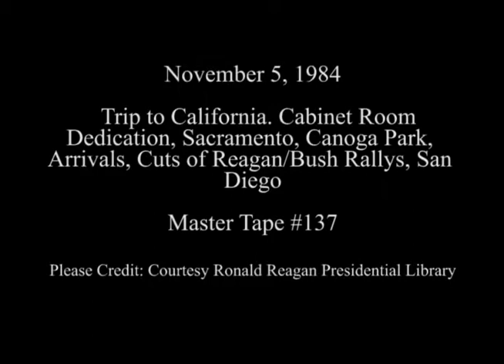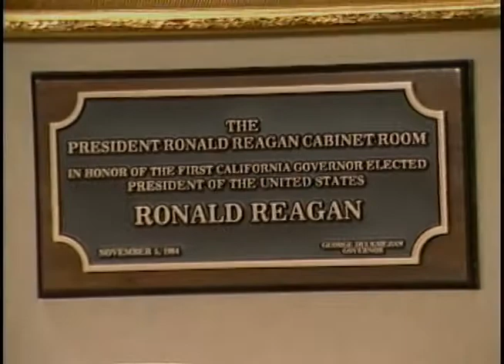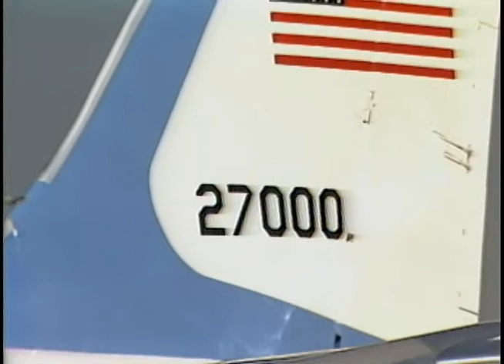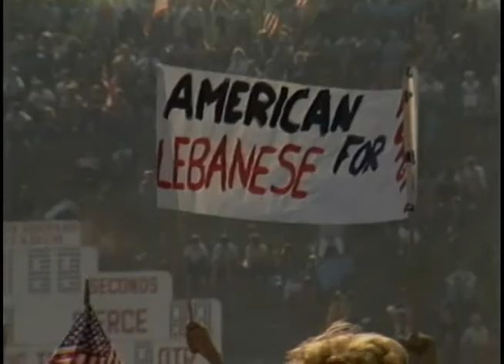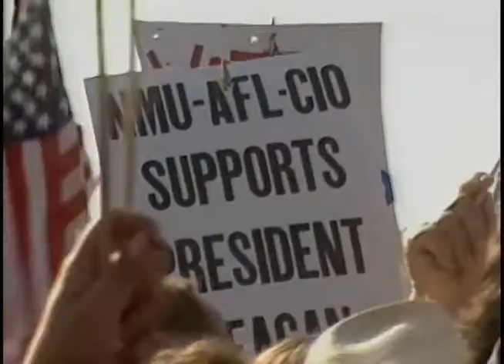President Reagan's Trip to Sacramento, California on November 5, 1984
Full Title: Trip to California on November 5, 1984. Cabinet Room Dedication with Governor George Deukmejian. President Reagan's Question and Answer Session with Press at State Capitol Building, Sacramento, California, Cuts of Reagan-Bush Rally. (Balloons) State Capitol Building, Sacramento, California, Arrival of President Reagan at Van Nuys Airport, Cuts of Reagan-Bush Rally, Pierce Junior College, President Reagan Departs Van Nuys Airport, Arrival of President Reagan via Air Force One at Lindbergh Field, San Diego.

Transcript: N/A

Production Date: 11/5/1984

Access Restriction(s):Unrestricted
Use Restriction(s):Unrestricted